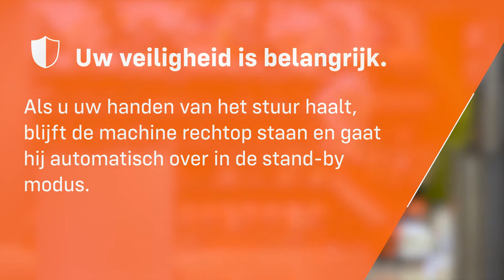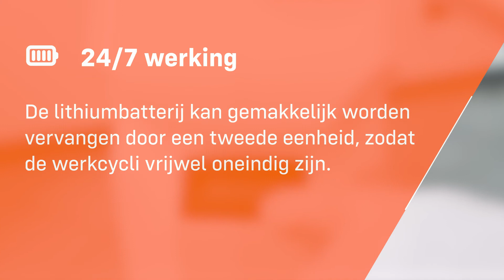WILLMOP 35 IS ONTWORPEN OM DE KLUS IN EEN MUM VAN TIJD TE KLAREN!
De perfecte schrobzuigmachine voor drukke bedrijven en drukbezochte ruimtes. Winkels 🛒, kantoren 👩🏼💻, ziekenhuizen 🏥, scholen 🧸, restaurants 🍝, sportscholen 🏋🏻 staan dagelijks voor de opgave om in de kortst mogelijke tijd een diepe en professionele reiniging te realiseren.

En zonder de aanwezige klanten of de medewerkers te hinderen.

Dankzij het compacte ontwerp van deze verticale schrobzuigmachine WILLMOP 35 is een ongelooflijk snelle, professionele reiniging in kleine en smalle ruimtes mogelijk.

Een indrukwekkend toestel dat, dankzij zijn extreme wendbaarheid, de bewegingen van de bestuurder perfect volgt, terwijl het dezelfde kracht van grotere machines levert.

Zijn eenvoud en ergonomie, gecombineerd met de uitstekende schrob- en droogprestaties, zullen het werk aangenamer maken en uw werkdag verlichten.

Willmop 35 S is de versie voor de Amerikaanse en Duitse markt.

NOTA:
10 m2
Minder dan 1 minuut.
Hygiëneniveau met WILLMOP meer dan 90%*

*ATP test bevestigt een reinigingsniveau van meer dan 90% bij gebruik van de Willmop in vergelijking met de conventionele mop